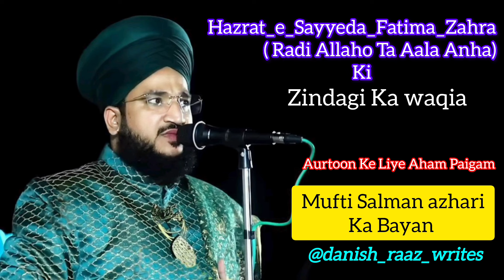Hazrat_e_Sayyeda_Fatima_Zahra Radi Allaho Ta Aala Anha Ki Zindagi Ka waqia